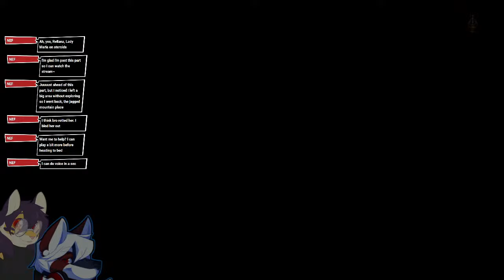[Elden Ring: Shadow of the Erd Tree] 4 [Vod] 7-8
Any and all comments welcome